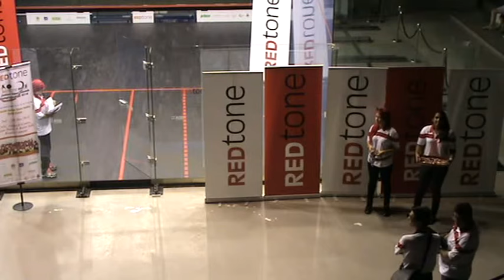REDtone KL Junior Open 2014 Part 5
FINAL OF UNDER 15, 17 AND 19 AT CENTRE COURT